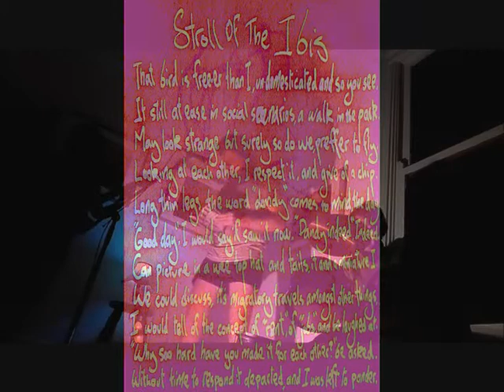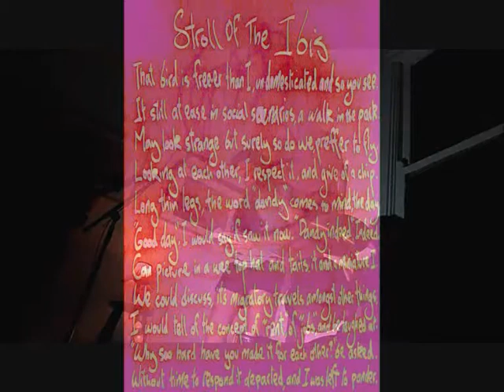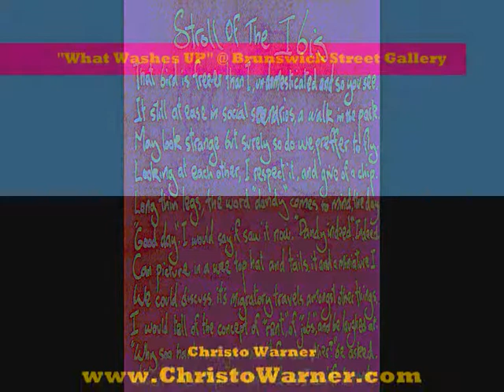Stroll Of The Ibis @ Brunswick Street Gallery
"That bird is freer than I, undomesticated, and so you see." An ode to the natural that was freedom. Poem to a bird that walks the line, that migrates. And a one sided discussion that cannot express the concept of rent to a satisfactory degree. Filmed at the What Washes UP jam series.
for more vids, docos, projects, poetry, art and to view my freEbooks: Jumping Goat Fish, Not Yetti, The Woodpecker's Daydream, and The Judgemental Authoritarian. C